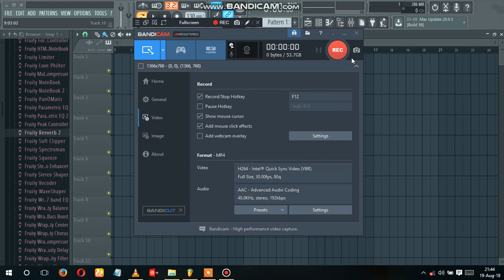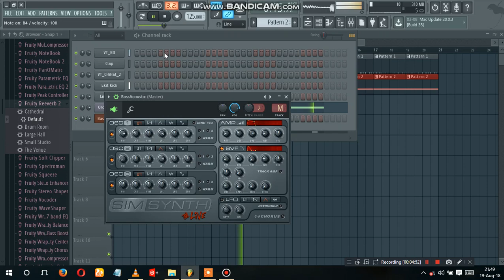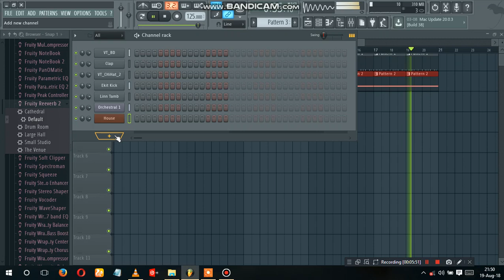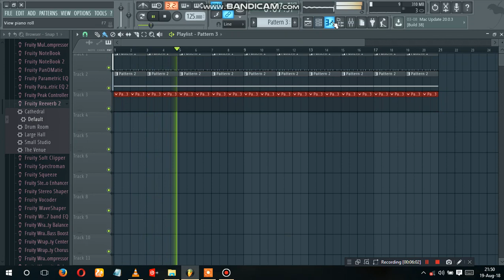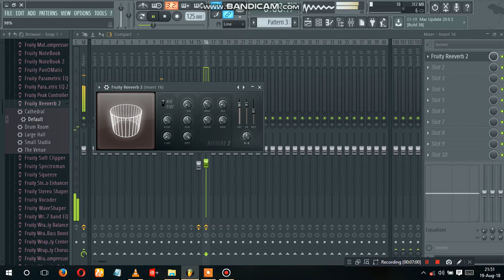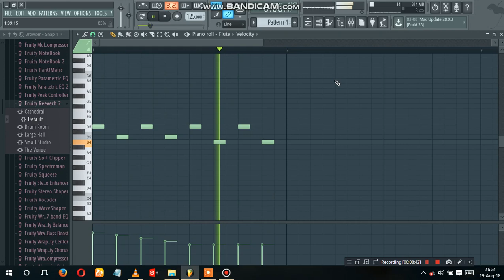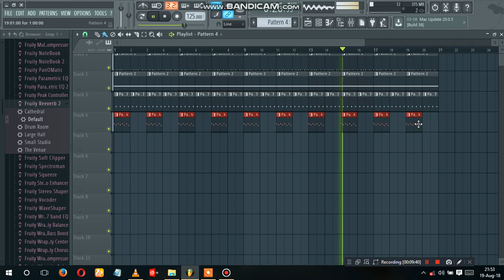HOW MAKE A SOUTH AFRICAN HOUSE BEAT USING FL STUDIO